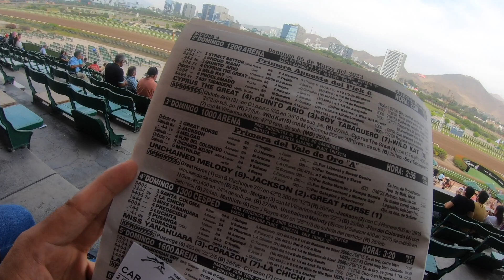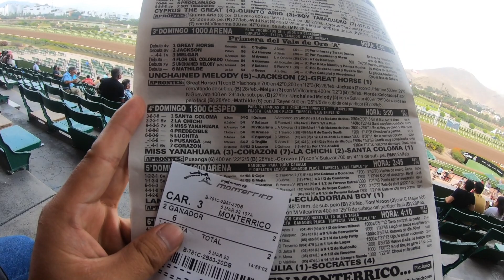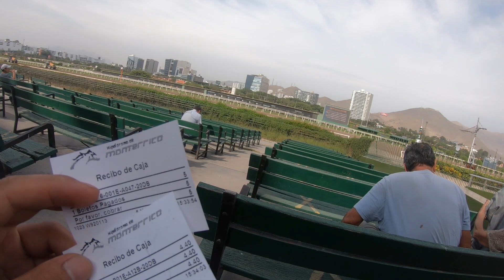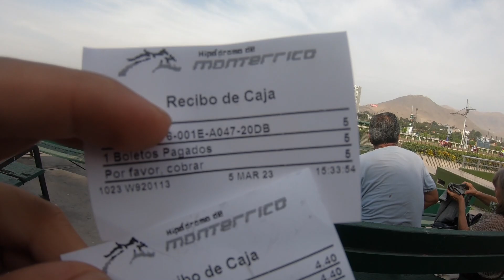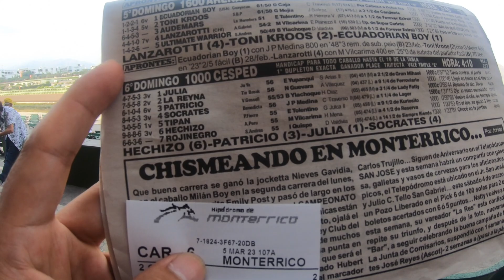VISITAMOS AL HIPODROMO UN FIN DE SEMANA - Marzo 2023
Carrera de caballos en vivo.